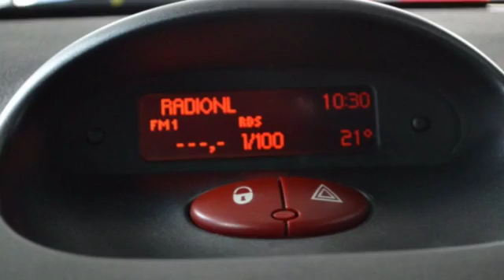Peugeot 206 SW 1.4-16V AIR-LINE 3 Airco Inruil mogelijk